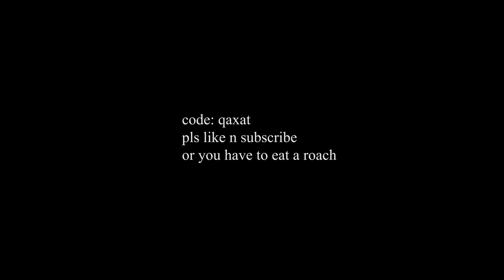BEST Fortnite Settings + Sensitivity on Controller (Chapter 2) Season 2 | PS4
BEST Fortnite Settings + Sensitivity on Controller (Chapter 2) Season 2, These are the best settings fortnite settings in chapter 2 season 2 on controller with the best deadzone to use.

BE THE PERSON YOU ASPIRE TO BE!